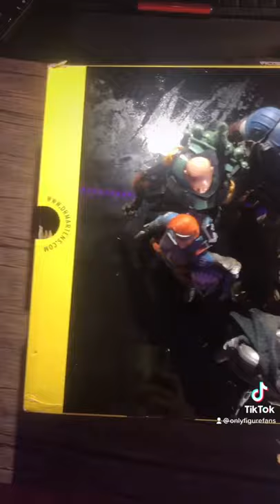The Mandalorian Season 3 Toy Photography The Black Series Boba Fett Bo Katan